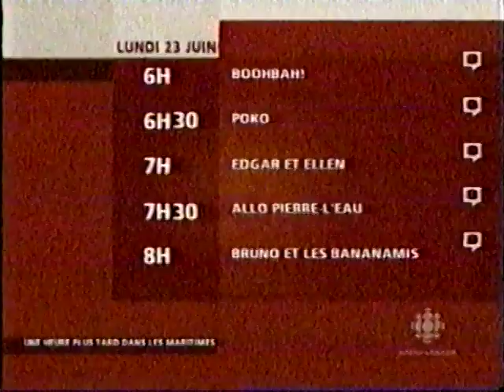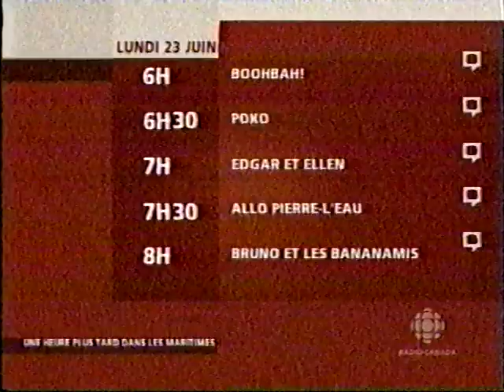CBC Radio-Canada CBLFT 25 Toronto signoff, June 2008 (longer version)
CBLFT 25 (French-language CBC service) signing off during the early morning hours of June 23, 2008. Broadcast received in Orchard Park, NY.